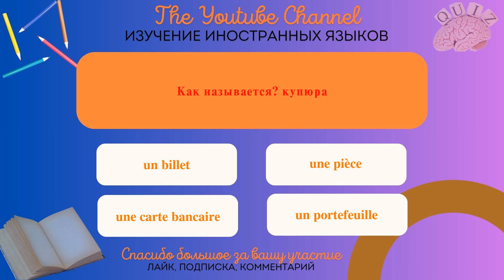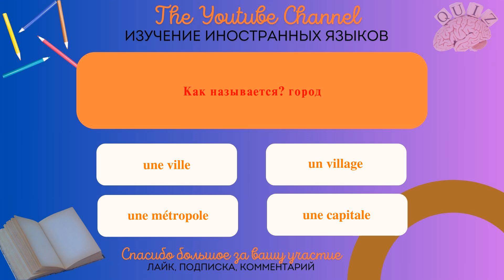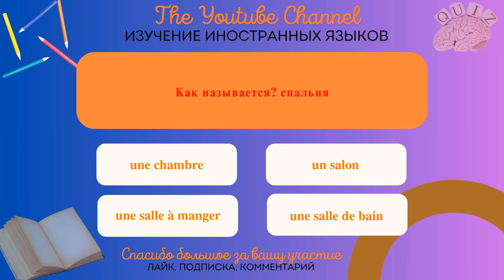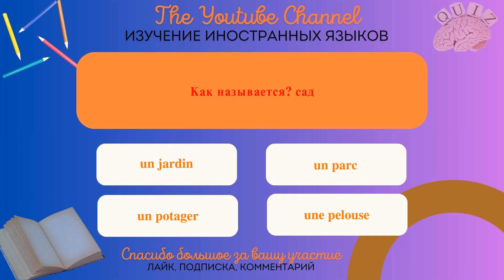Изучайте французский язык. Проверьте свои навыки: увлекательная интерактивная викторина